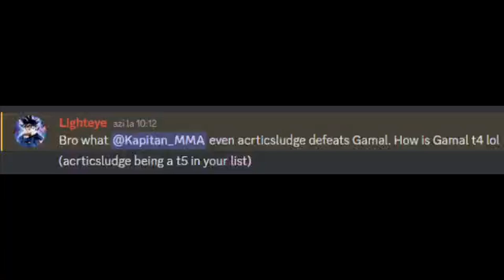"Acrit can QD Kapitan ! ! !"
Sounds by @MGK666